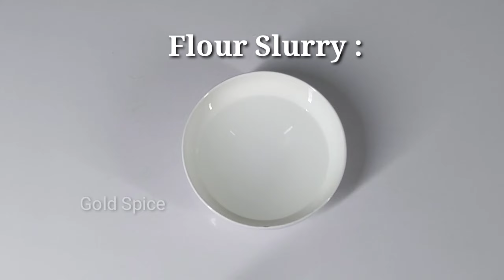Crispy Cheesy Potato Samosa. Crispy Cheesy Bread Potato Samosa.Quick & Easy Snacks Recipe.